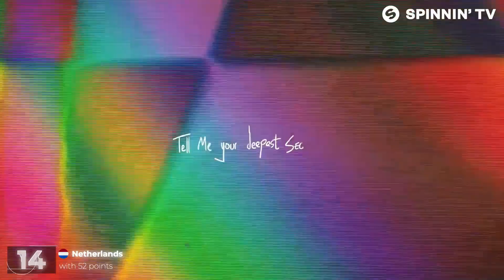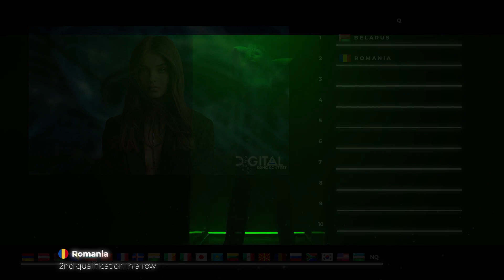Semi Final Results | Jerusalem | Digital Song Contest #05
Original Jerusalem video by Moshe Tutian

The design was made by ESCoFly. Check me out I am amazing! XD

Good Luck to all the participants!

Do It Your Way!